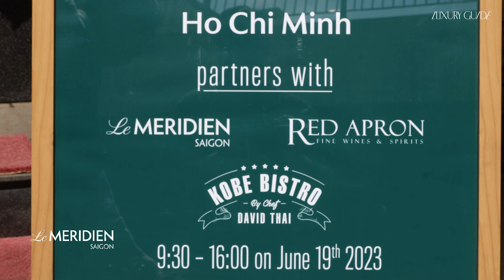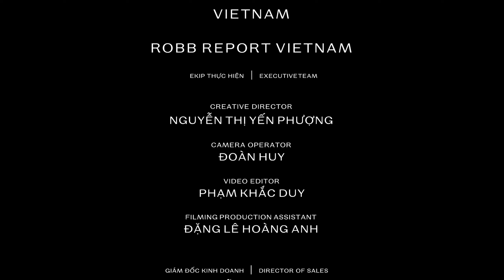Events | ROBB REPORT MASTERCLASS with DAVID THAI – Trải nghiệm nâng tầm phong cách sống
Dưới sự dẫn dắt của đầu bếp David Thái và sự đồng hành của thương hiệu xe thể thao Aston Martin, Robb Report Masterclass đã ra mắt thành công phiên bản đầu tiên trong sự phấn khích của các khách mời thân thiết.
Đây là concept hoàn toàn mới mẻ nhằm kết nối ẩm thực với những thú chơi phong lưu của người thành đạt.
Ngoài thưởng lãm màn trình diễn ẩm thực trên bếp nóng, khách mời còn được thưởng thức bữa trưa cùng vị đầu bếp nổi tiếng với thực đơn do chính chef David Thái cùng chuyên gia rượu vang từ Red Apron Fine Wines & Spirits tự tay chuẩn bị; ngắm nhìn siêu xe DB11 bản màu Frosted Glass Blue từ Aston Martin, và cuối cùng là tiệc trà chiều thi vị tại BarSon - Le Meridien Saigon.

LUXURY GUIDE SỐNG PHẢI CHẤT
Địa chỉ: Lầu 7, Số 7, Đường D2, Saigon Pearl Villa,
92 Nguyễn Hữu Cảnh, Q. Bình Thạnh, TP.HCM, Việt Nam.

⏱ Thời gian hoạt động mỗi ngày: 9:00 - 18:00
☎ Điện Thoại: Ms. Hoài, 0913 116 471.